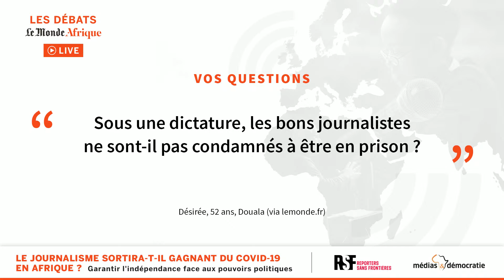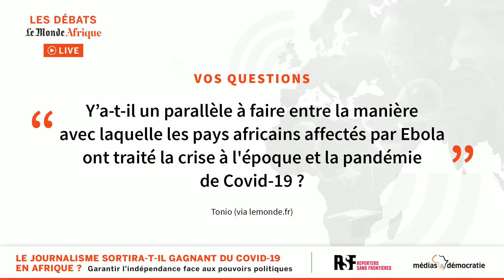Live | « Garantir l’indépendance face aux pouvoirs politiques »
Avec Lassane Zohoré, rédacteur en chef de Gbich !, Arnaud Froger, directeur Afrique de Reporters sans frontières, et Armel Gilbert Bukeyeneza, correspondant du Monde Afrique au Kenya.
En partenariat avec Reporters sans frontières et le réseau Médias et Démocratie.